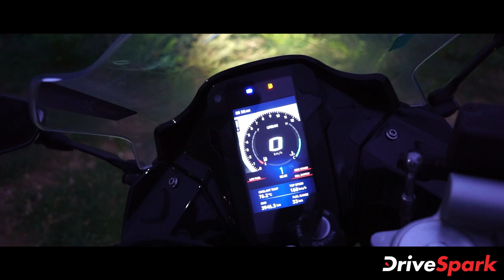ട്രാക്കിൽ നിന്ന് റോഡിലേക്ക്; ടിവിഎസ് അപ്പാച്ചെ RR 310 റോഡ് ടെസ്റ്റ് റിവ്യൂ | DriveSpark Malayalam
ടിവിഎസ് മോട്ടോർ കമ്പനി ഈ വർഷം ആദ്യം തങ്ങളുടെ മുൻനിര മോഡലായ അപ്പാച്ചെ RR 310 -ന്റെ ഏറ്റവും പരിഷ്കരിച്ച പതിപ്പ് അവതരിപ്പിച്ചു. ടിവിഎസ്, തങ്ങളുടെ ‘ഡോണ്ട് ഫിക്സ് ഇറ്റ്, ഈഫ് ഇറ്റ് ഈസ് നോട്ട് ബ്രോക്കൺ’ സമീപനമാണ് പിന്തുടർന്നതെന്ന് തോന്നുന്നു, ഇത് ഒരു നല്ല കാര്യമാണ്. അപ്പാച്ചെ RR 310 -ന്റെ 2020 ആവർത്തനം വലിയ മാറ്റങ്ങളൊന്നുമില്ലാതെ അതേ അതിശയകരമായ രൂപകൽപ്പന മുന്നോട്ട് കൊണ്ടുപോകുന്നു, അതേസമയം പ്രകടനം മെച്ചപ്പെടുത്തുന്നതിനും ഇത് ബിഎസ് IV മോഡലുകളെ ബാധിച്ചിരുന്ന വൈബ്രേഷനുകൾ കുറയ്ക്കുന്നതിനുമായി ചെറു ബിറ്റുകൾ അപ്‌ഡേറ്റുചെയ്യുകയും ചേർക്കുകയും ചെയ്യുന്നു. മോട്ടോർസൈക്കിൾ തീർച്ചയായും ചെന്നൈയിലെ MMRT -യിൽ ഞങ്ങളെ വളരെ ആകർഷിച്ചു, എന്നാൽ ഒരു ചോദ്യം അപ്പോഴും അവശേഷിച്ചിരുന്നു, അപ്‌ഡേറ്റുകൾ യഥാർത്ഥ ലോക സാഹചര്യത്തിൽ മോട്ടോർസൈക്കിളിന്റെ പ്രകടനത്തെ എങ്ങനെ ബാധിച്ചു? നമുക്ക് കണ്ടെത്താം!